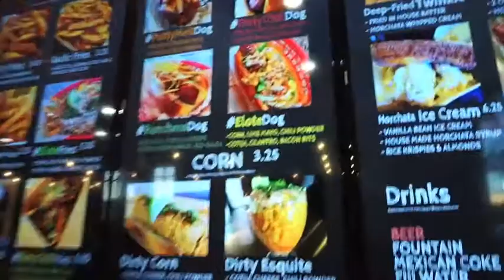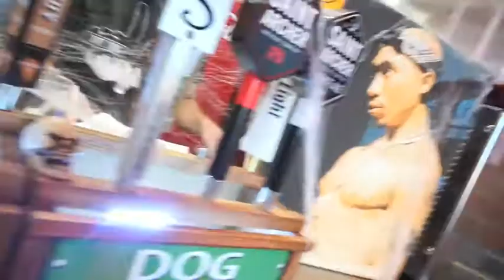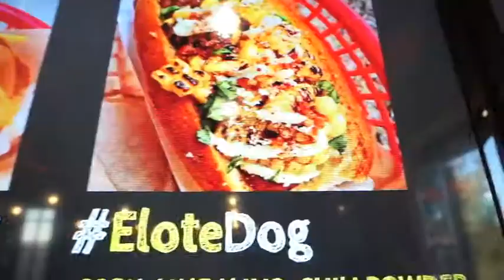Fit Girl Foodie Adventures // DIRTDOG Las Vegas // Ep.1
join us as we take on @dirtdoglv ! We love food, and working out and fitness and BOMB noms so we decided in starting a new series during the bulking season involving trying new places around Las Vegas with bomb noms, unique food places etc. !! ENJOY!!!